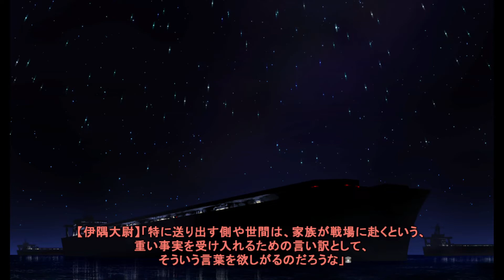今から始める『あいとゆうきのおとぎばなし』#108 【マブラヴ オルタネイティヴ 実況プレイ】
大尉どんどん好きになってくな

『マブラヴ オルタネイティヴ』の実況プレイです。